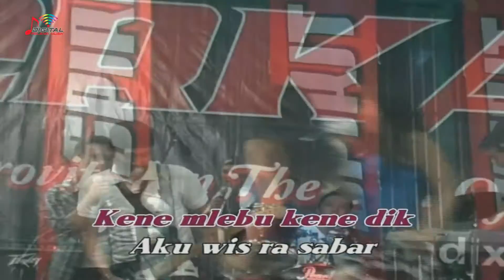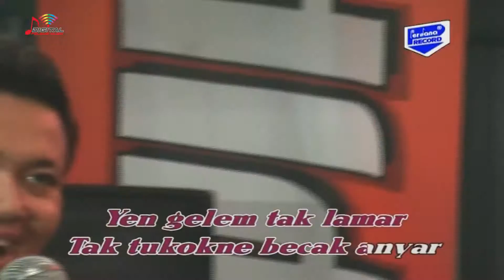Ayu Mustika & Harry - Njaluk Pijet (Official Music Video)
Kompilasi Lagu Dangdut Ayu Mustika, goyang dulu yuk bersama lagunya "Njaluk Pijet"

Di DPM Dangdut Station, kamu bisa temuin lagu-lagu official dari Ayu Mustika dan tentunya lengkap dengan playlistnya!